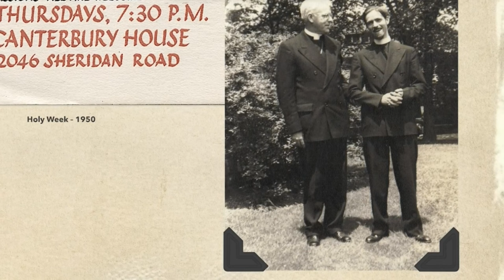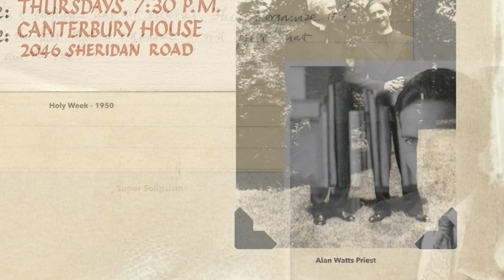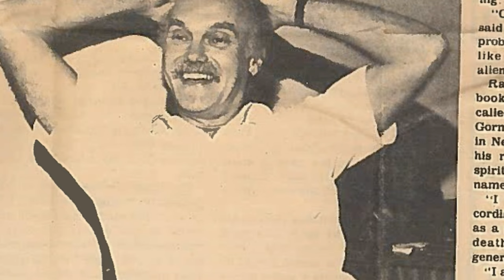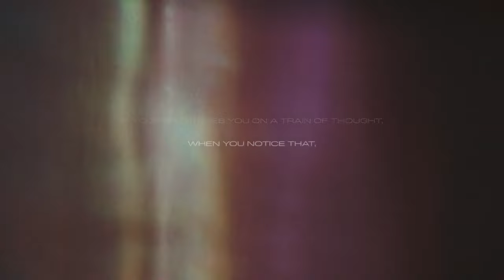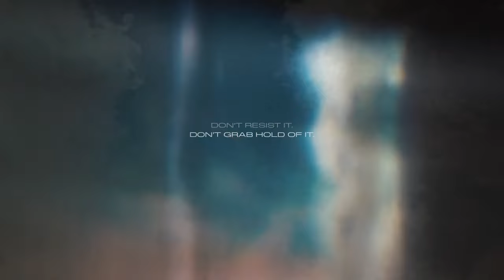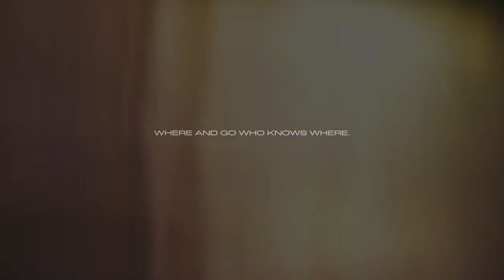The Dharma of Alan Watts & Ram Dass Virtual Course - Intro Call with Mark, Raghu, Justin & Jackie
Celebrating the Dharma of Alan Watts & Ram Dass

Monday, October 2nd thru Saturday October 28th
Immerse yourself in profound teachings from Alan Watts and Ram Dass, two cultural icons who were essential in bringing Eastern mysticism to a Western audience.

Two cultural icons. Two unique perspectives. One understanding of the presence of the way.

Alan Watts was a scholar and a philosopher; his ideas were deeply profound yet entirely accessible. Ram Dass was an explorer of human consciousness and heartfulness; his life was his message. Both were essential in transmitting Eastern mysticism to a Western audience, opening the minds and hearts of millions of people.

Though they traveled different paths of spirituality and mindfulness – Alan on the path of non-duality, Ram Dass on the path of Bhakti yoga – they came together in friendship and in understanding the Tao, the way of things. There are many pathways up the mountain, but the destination remains the same.

Love Serve Remember Foundation and the Alan Watts Organization invite you to open your mind, open your heart, and tap into the living truth of these two seminal figures.

In this 4-week course, you will...
-Recognize the possibility of a true merging of mind and heart through two very different perspectives on the spiritual path
-Discover ways to create greater balance and harmony in life
-Develop your intuition and sensitivity and leave behind your analytical mind
-Learn how to navigate the worlds of business, money, and pleasure, and use the stuff of life to get free
-Abandon the complicated games and self-interests that make you doubt yourself
-Gain discernment for the “divine madness” of love, sex, romance, and parenting
-Start to recognize your true nature in connection to your humanity
Develop deeper trust in yourself, nature, and the way of things